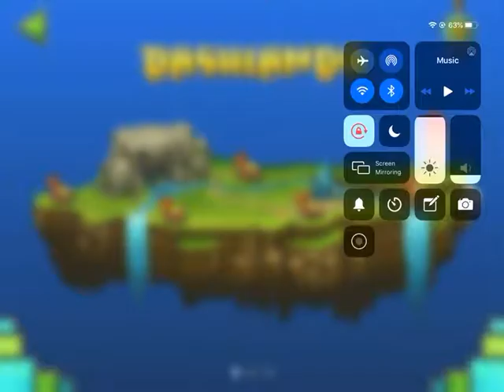Bearing the Dashlands